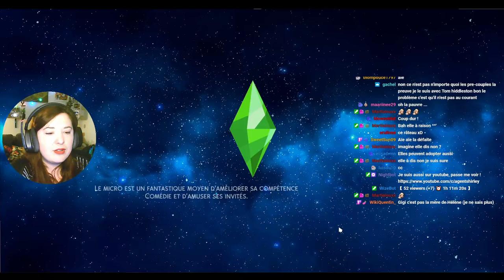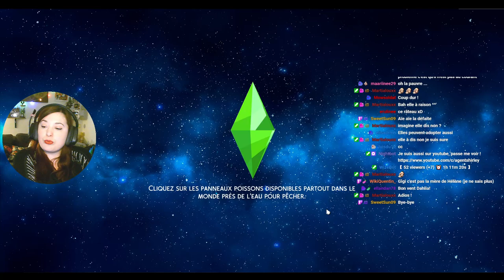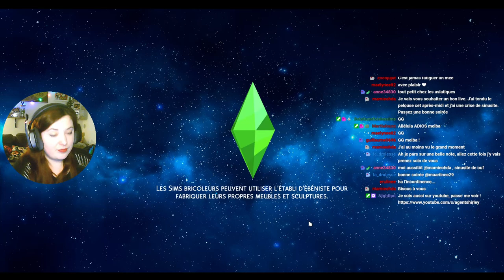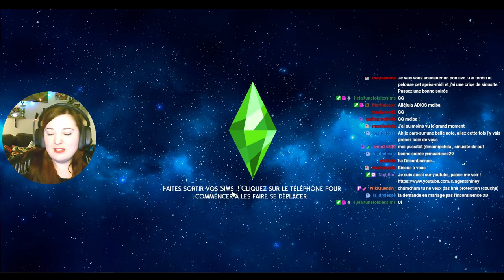Rediff Live - Adieu les soeurs ! - #92 Not So Berry - Les Sims 4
Bon courage pour cette rediff longue de la mort !